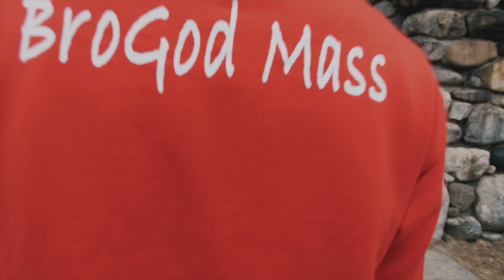BroGod Mass- Losin’ Hope (Official Music Video)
Ever feel empty inside? Ever lost hope and had to regain the faith? BroGod Mass sharing some of his deepest moments in life in this one hit! You’ll love the visual! Be on the lookout from more music by TGO. Rest Easy Steezie!